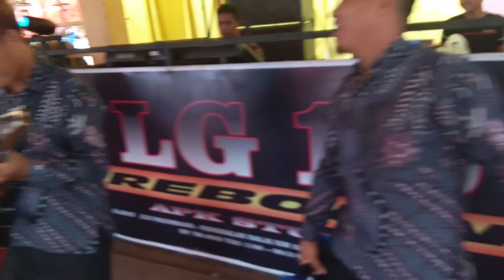Ini Baru Pemain Keren..Penerus Kru ORKES PALEMBANG...Live DESA LEBUNG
Ini Baru Pemain Keren..Penerus Kru ORKES PALEMBANG
APK Studio